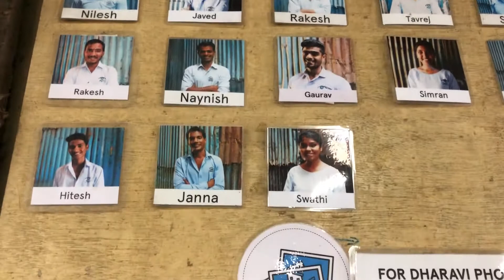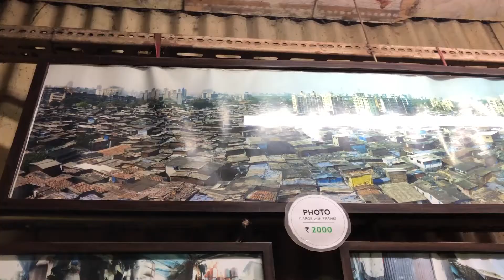Learn facts about Dharavi, Mumbai with Reality Tours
Bringing you to Dharavi, the biggest slum in Mumbai.

In this video, he speaks about the people in Dharavi, Mumbai their aspirations and how they are working hard to betterment their lives. If you are interested to know more, go

Mumbai is a place filled with culture, tales and aspiration. Visit mumbai with reality tour. Highly recommended.